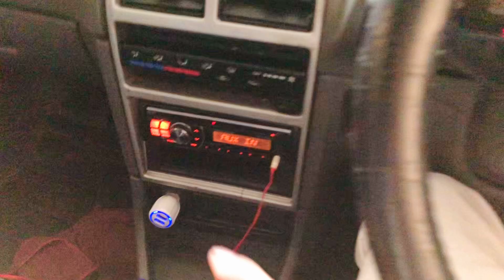Shukr Hai Pahly jesi 🚘 Ho Gai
Shukr hai gari Theek ho gai
Yar support kro sub bhai